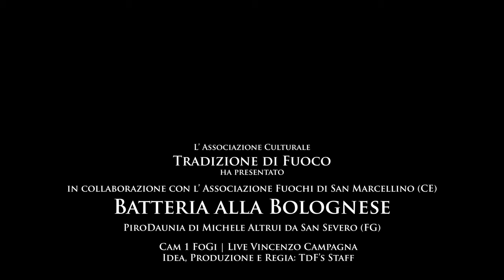4K San Marcellino 2024 Batteria alla bolognese PiroDaunia by Michele Altrui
Spettacolo pirotecnico di batteria alla bolognese eseguita dalla PiroDaunia di Michele Altrui da San Severo (FG).